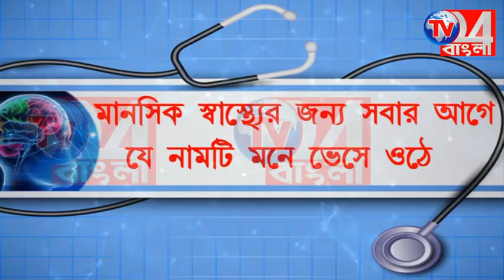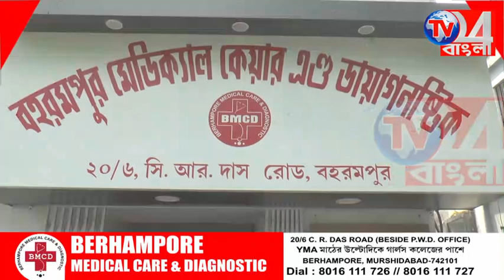আগ্নেয়াস্ত্র সহ গ্রেপ্তার দুই যুবক